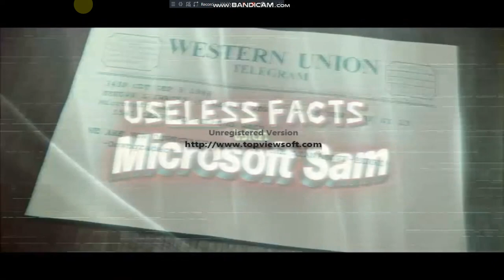Microsoft Sam Downgrade 3 On DVD